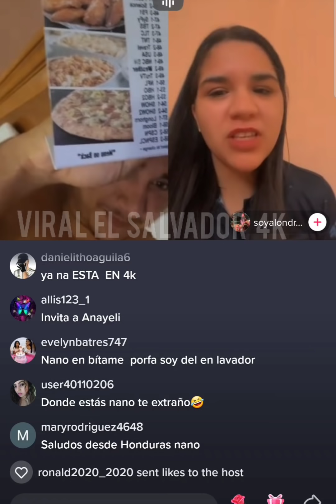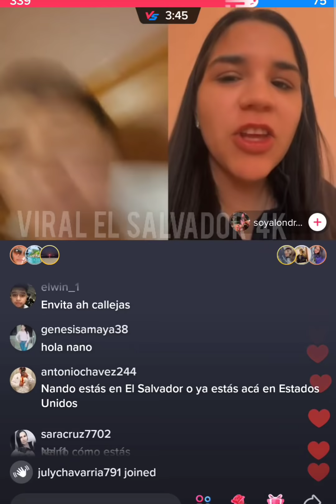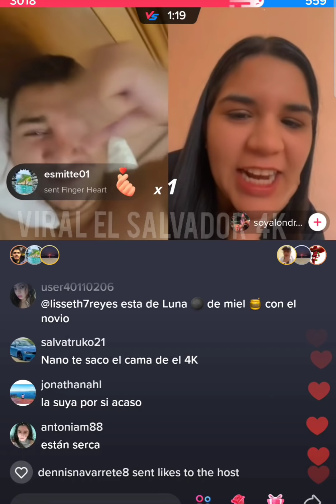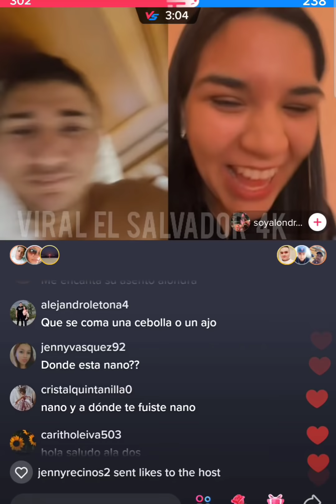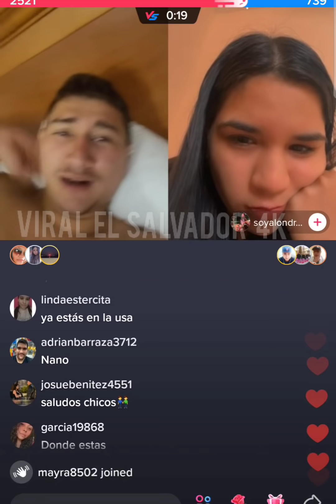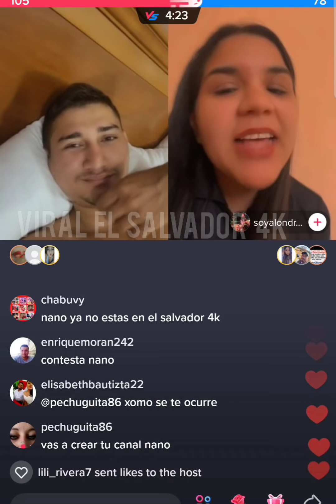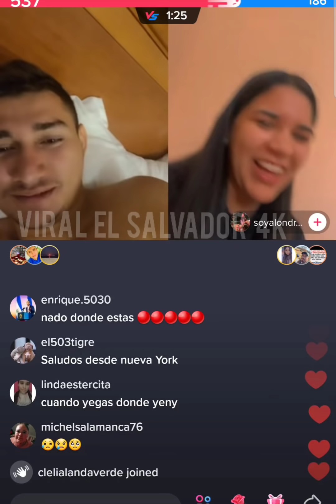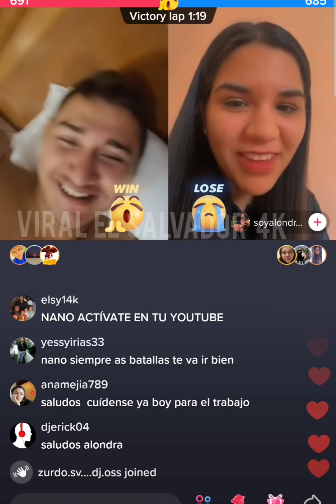REAPARECE NANO JUNTO A ALONDRA EN UN ENVIVO JUNTOS Y LE CONTO TODO/ El Salvador 4k